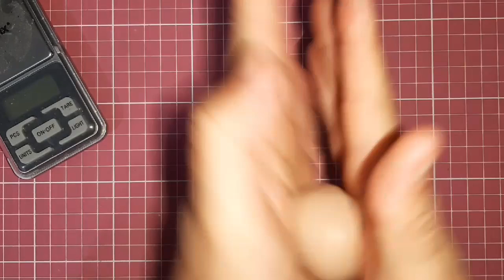Topo de Bolo 15 Anos -Topo de Bolo Debutante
Neste Vídeo ensino a fazer uma Linda Boneca ideal para Topo de Bolo 15 Anos. Fácil e Rápido. Não Esqueça!!
Obrigada.
MASSA INKWAY LINKS DO MERCADO LIVRE PARA COMPRAR COM FRETE GRÁTIS:
Obrigada